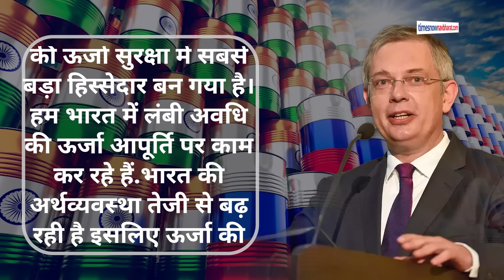PM Modi के US दौरे के बीच Russia ने India पर दिया बड़ा बयान | Hindi News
PM Modi अभी अमेरिका दौरे पर हैं.इस बीच, भारत में रूस के राजदूत डेनिस एलिपोव ने भारत को लेकर एक बड़ा बयान दिया है.भारत रूसी राजदूत डेनिस एलिपोव ने कहा कि  रूस भारत को मांग के हिसाब से तेल देता रहेगा.देखें उन्होंने और क्या कहा?